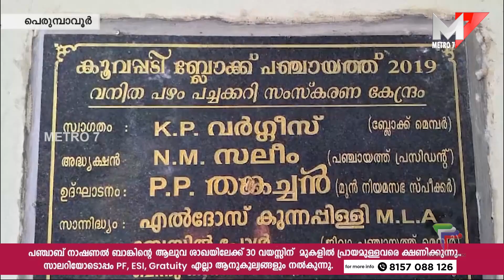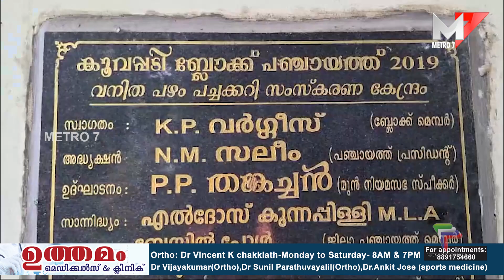ശ്മശാനമായി ബ്ലോക്ക് പഞ്ചായത്ത് കെട്ടിടം;Perumbavoor.